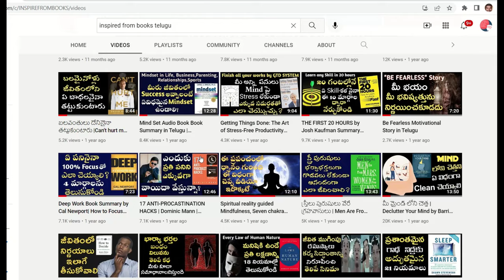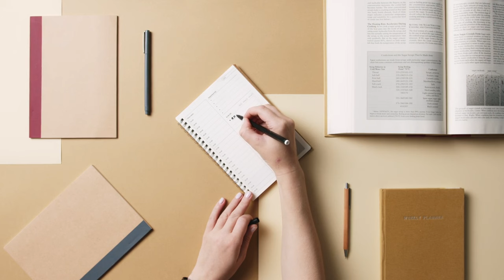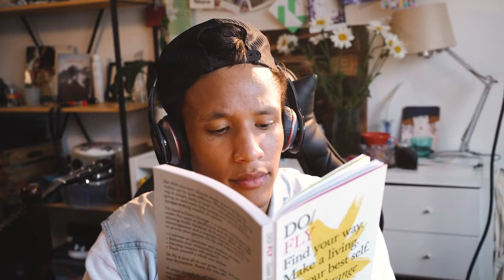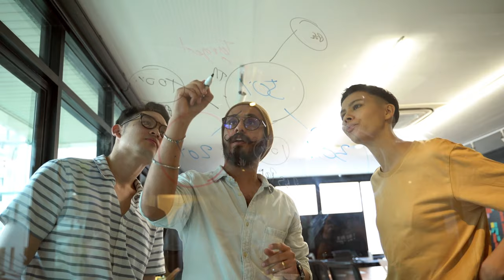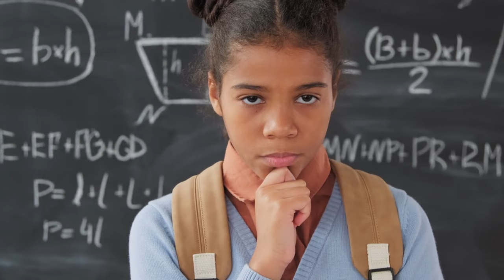జీవితాన్ని మార్చే నిశ్శబ్ద ప్రపంచానికి స్వాగతం | The Power of Silence by Cardinal Robert Sarah book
Inspire from books అనే మన ఛానల్ లో ఫేమస్ book summaries తెలుగులో చెబుతున్నామ

ఇదే మన inspire from books channelకు సంభందించిన telugu ఆప్  -
App ఇంస్టాల్ చేసుకున్నాక App ద్వారా ఎప్పుడైనా బుక్స్ వీడియోస్, స్టోరీస్ చూడగలరు దయచేసి వెంటనే install చేసుకోండి నా మంచి ప్రయత్నాన్ని  10 మందికి తెలిపి మంచిని మీ వంతుగా పెంచండి🤝🙏 Playstoreకి వెళ్లి App ని INSPIRE FROM BOOKS TELUGUఅని search చేసినా కనిపిస్తుంది

 APP లింక్ ఇచ్చాము దానిని  ని క్లిక్ చేసి కేవలం 6mb ఉన్న app ను install చేసుకొని మన channel లోని 150 పైగా పుస్తకాల వీడియోస్ ని App నుండే Youtube ద్వారా ఉచితముగా చూడగలరు కావున ఈ సందేశాన్ని మీ friends అందరికి తెలియపర్చండి వారి, నా అభివృద్ధి కి కారకులవ్వండి